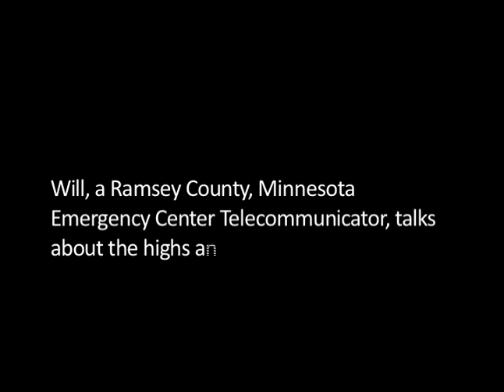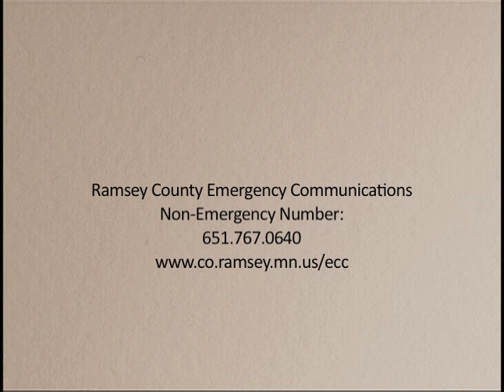Ramsey County Emergency Communications-Will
Ramsey County Telecommunicators and Dispatchers discuss their work and give advice to the public to mark 2010 National Telecommunicators Week